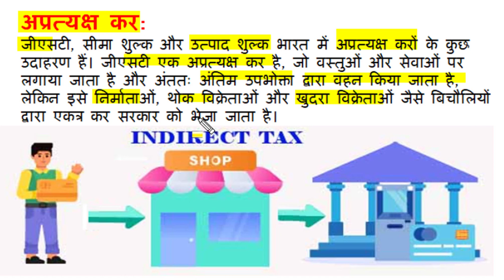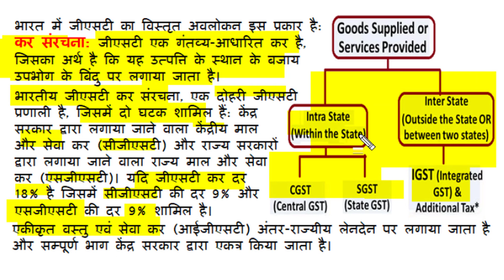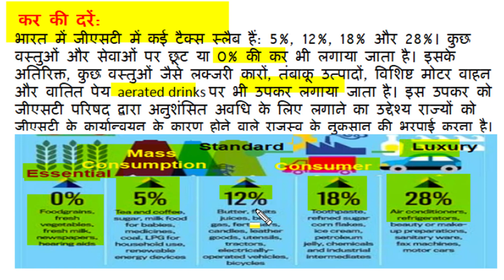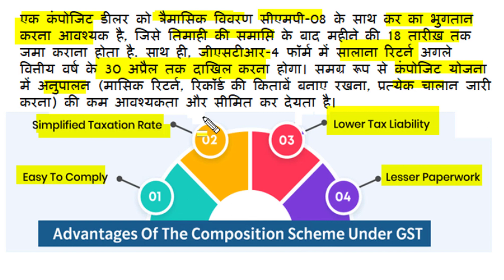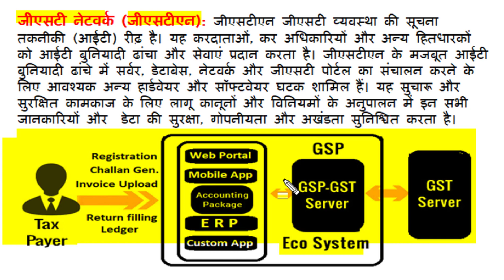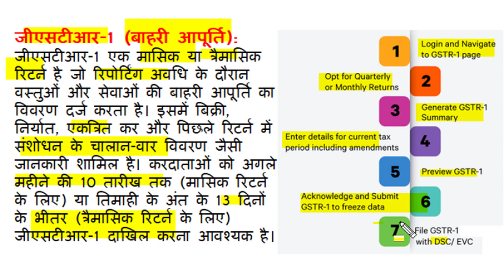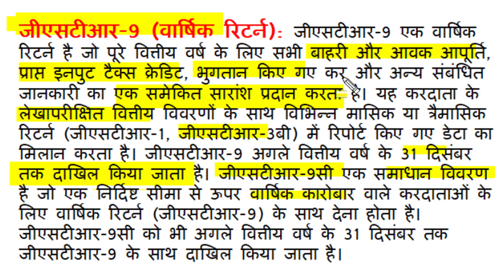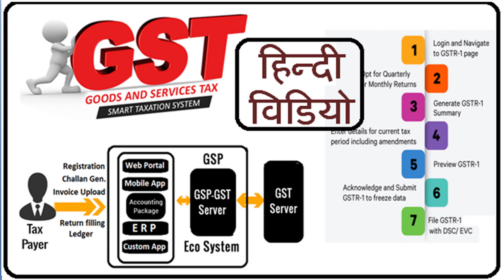Goods and service tax GST in India, Tax structure, rates, council, Returns, GSTN, ITC, Composite, HV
This Hindi Language video describe GST the most important indirect tax in India. It explain tax regime, its structure, tax rates, GST council, Composition scheme, input tax credit. Various type of GST returns and filing process is also explained with application. Significance and impact of tax are described with clarity and ease.  Good notes and presentation. Notes link is available to channel members only.